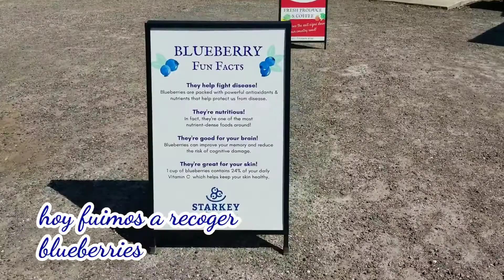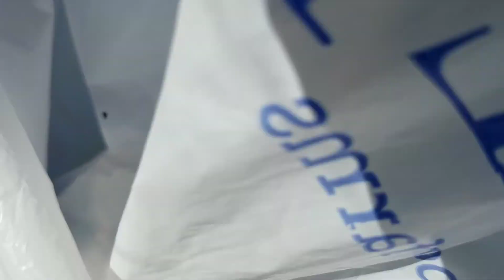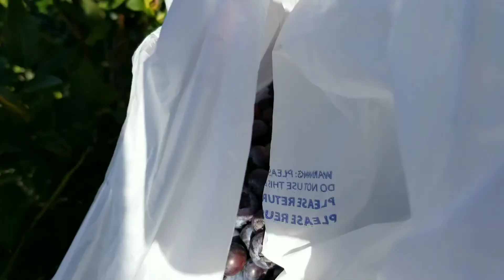Al fin salimos recoger Aràndanos Starkey Farm| U-Pick BLUEBERRIES| Apoyando Fincas Locales|TrinityFL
Luego de mas de 30 dias de quedarnos en casa nos dimos una escapadita siguiendo las reglas de lavado de mano y distanciamiento social. Nos fuimos a Starkey Farm en Trinity Florida a recoger arandanos o blueberries.

Luego de acercarnos a la naturaleza e invertir $10.50 en blueberries. Regresamos a casa llenos de energia y a darnos un buen baño.

Recuerda subscribirte para que la familia siga creciendo...ya somos 57 subscriptores.